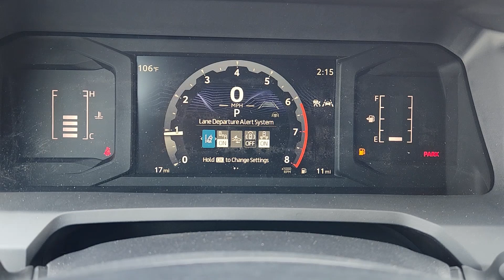2024 Toyota Tacoma Tulsa, Oklahoma City, Norman, Stillwater, Broken Arrow OK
New 2024 Toyota Tacoma  available at Fowler Toyota of Tulsa located in 6868 East Broken Arrow Frontage Rd, Tulsa, OK, 74145.
Stock#: T240873 - VIN#: 3TMKB5FN5RM004526

Servicing the Tulsa, Oklahoma City, Norman, Stillwater, Broken Arrow area.

Can you see yourself in the  2024  Toyota Tacoma. This rugged Tacoma has the features and attitude to answer your spirit's call for adventure. Engineered to meet the demands of the trail, its off-road heritage underpins its tough capability, while its modern technology keeps you safe, connected, and entertained.  These are just some of the great options this vehicle comes with: Apple Carplay®/Android Auto®, Keyless Entry, Fog Lamps, Heated Mirrors, Satellite Radio, Back-Up Camera, Electronic Stability Control, Steering Wheel Audio Controls, Aluminum Wheels, Alarm. Get serious about your fun. Get into this rugged Tacoma and answer the call to adventure. We've got the expertise and professionalism to make your purchase and ownership experience the best it can be.